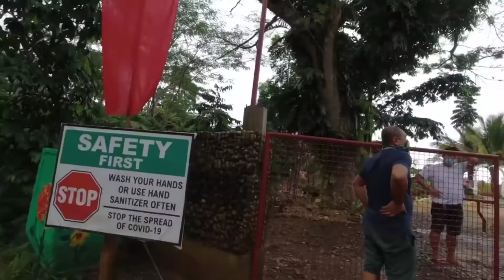SISA FARM | SISA THEME NATURE PARK | Pinagalaan, Bayugan City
SISA Theme Nature Park
Located: Pinagalaan, Bayugan City, Agusan del Sur
50 Pesos Entrance
Overnyt 400 pesos only with breakfast